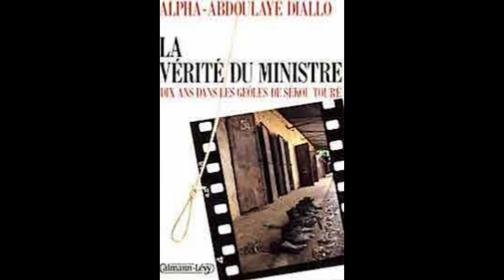Hommage à Alpha Abdoulaye 'Portos' Diallo – victime du régime sanguinaire de Sékou Touré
Hommage à Alpha Abdoulaye 'Portos' Diallo – victime du régime sanguinaire de Sékou Touré. Emission du 21 Décembre 2018
Né le 26 septembre 1935 à Conakry. Abdoulaye Portos est marié à Aicha Bah, Portos – professeur de sciences et ancienne ministre de l’éducation.
Portos entra à l’école en 1942. Enfant prodige, il fit l’école primaire en 3 ans. Il entra au lycée classique et obtint une bourse pour la France. Il fréquenta le lycée Hoche de Versailles. Connu pour ses capacités intellectuelles exceptionnelles, il obtint une licence en sciences juridiques. Ensuite il obtint successivement le diplôme d’études de droit public, puis de droit privé et de sciences politiques - avec mentions dans les 3 disciplines. Il entame le doctorat avec le thème “Le fédéralisme yougoslave”. C’est à ce moment que la Guinée eut son indépendance. Portos avait à peine 26 ans. Diallo Telli le convainquit de rentrer au pays qui avait besoin de tous ses intellectuels. De retour en Guinée, il sera l'un des proches collaborateurs de Sékou Touré et de Ismaël Touré qui, ayant vu ses capacités, le consultaient régulièrement. Il occupa successivement les postes de Secrétaire d'État aux Affaires étrangères, de chef de la délégation guinéenne à l'ONU et Secrétaire d'État à la Jeunesse, aux Sports et à la Culture populaire en 1968
Bien que dans son livre, il ait expliqué comment il coordonna la riposte alors que Sékou refusait tout support de l’extérieur comme celui proposé par Houphouët Boigny, Portos sera accusé de complicité lors du débarquement du 22 Novembre 1970. Dès après le débarquement, il apprit les manœuvres préparées par Ismaël pour profiter de l’agression portugaise pour faire des purges. Il informa Saifoulaye. Mais cela ne fit rien pour l’épargner. Il fera 10 ans dans les cachots de Sékou Touré avec des tortures. Il échappa par miracle. Il nous apporta un témoignage poignant sur les conditions inhumaines qu’il endura. L’homme et le livre nous invitent à ne jamais oublier les victimes injustement torturées et assassinées. Le témoignage de Portos convie en plus, un message qui fut le testament de Telli Diallo aussi. Celui de forger une nation et d’éviter les pièges des haines tribales qui furent mises en place pour masquer la faillite du PDG et qui ont conduit notre nation à la faillite.